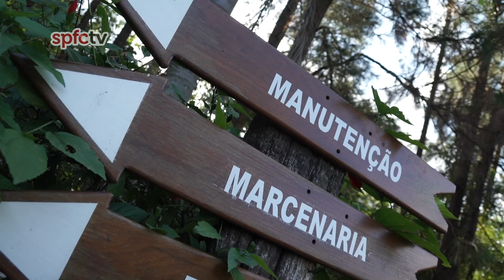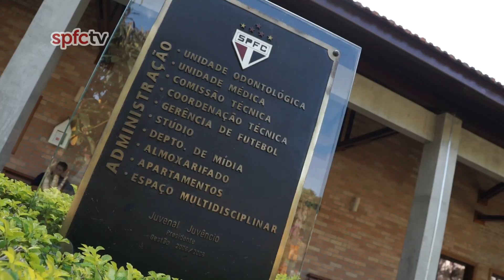CAUSOS DE COTIA | SPFCTV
Luan, Igor Gomes e Antony conhecem bem o CFA Laudo Natel, em Cotia, e foram convocados pela SPFCtv para contar alguns causos do local. Confere aí!